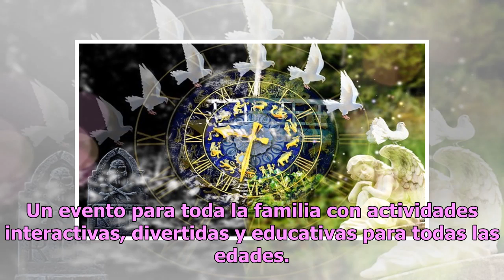Hielo, rock, cumbia y flamenco: adónde ir en la Bahía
El Alameda Lantern Light Festival culmina este 20 de enero en Alameda. Foto: Lantern Light Festival Sábado 19 de enero Festival de linternas La ciudad de Alameda invita un festival que alumbrará el cielo, el Alameda Lantern of Light Festival, una noche espectacular de luces, colores y personajes. El...